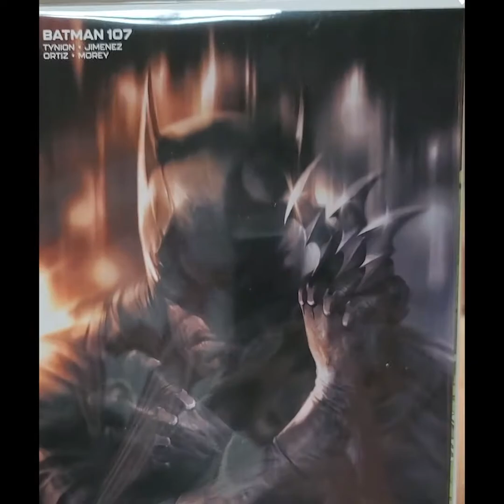The Code-X Podcast Promo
The guy who likes newer comics tries to portray himself as a good guy and vows to ruin his co-host.